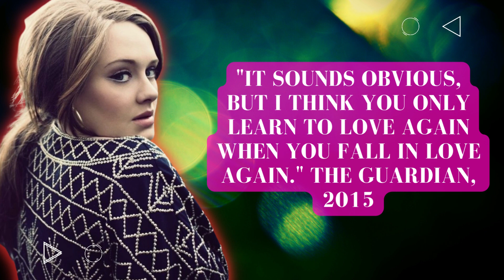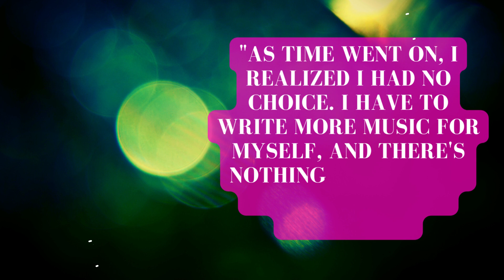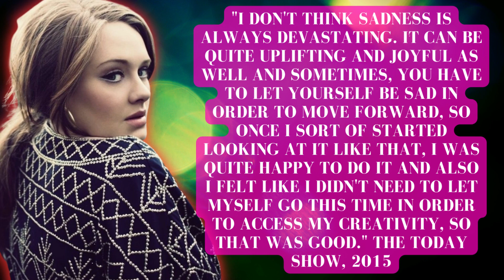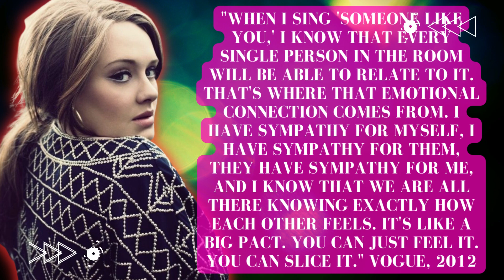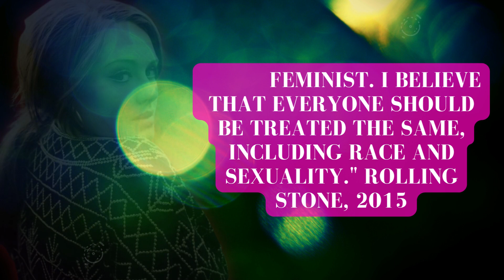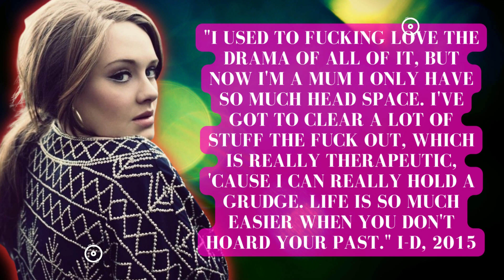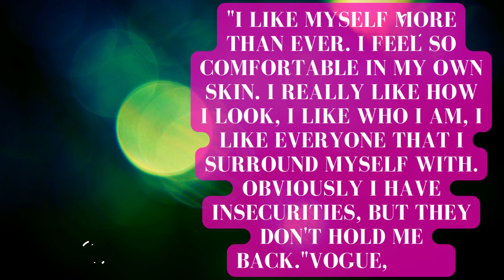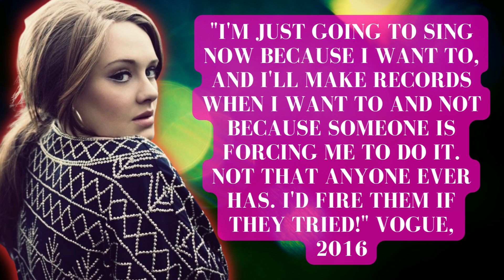Adele's Most Inspiring Quotes About Life || Inspirational Quotes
Adele is almost as talented at giving interviews as she is at singing -- maybe even more so. The 28-year-old belter is wise beyond her years, and she has no trouble sharing the lessons she's learned on her path from Tottenham to motherhood and global superstardom.
Since her perennial quotes are great examples of humility, perseverance, and self-love, we rounded up the best of 'em for you to pin up on your cubicle wall. They sound best if you read them with "Chasing Pavements" playing in the background.